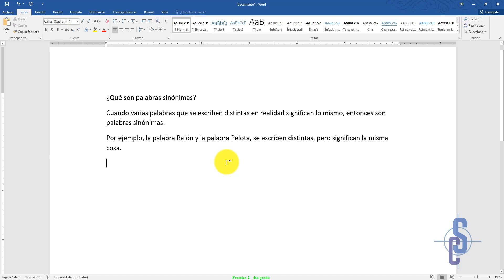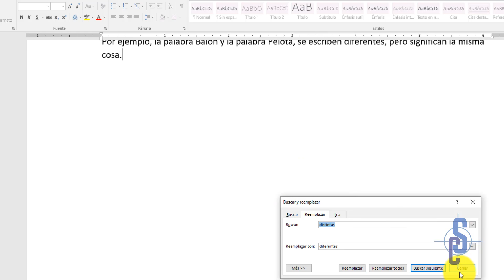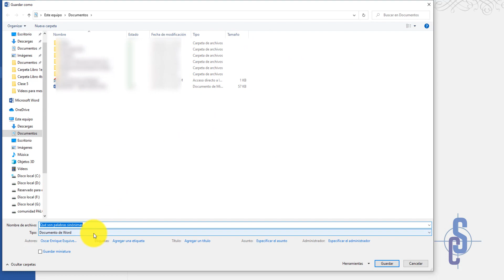Práctica 2 4to grado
En este ejercicio se utiliza la opción de buscar palabras y reemplazarlas.. esta es una opción de Word.